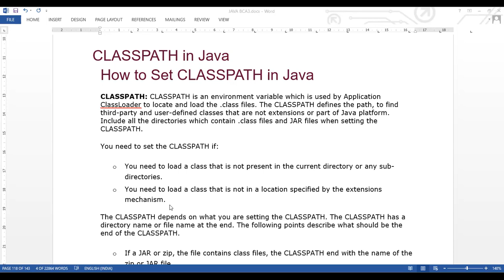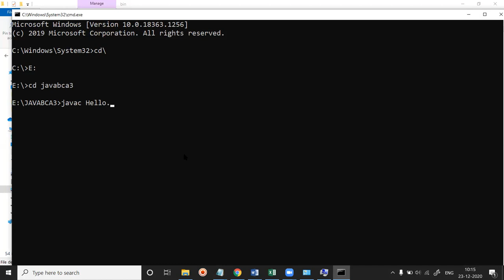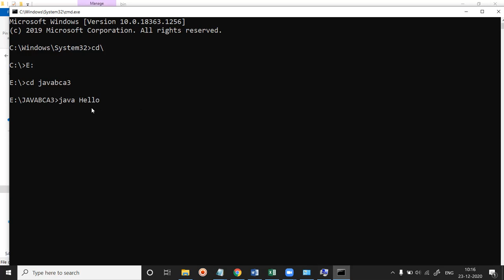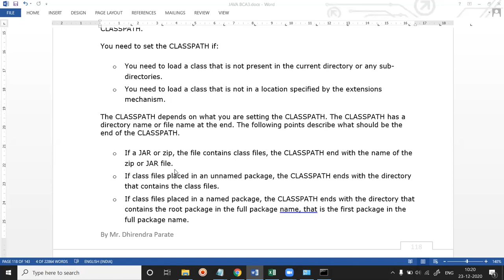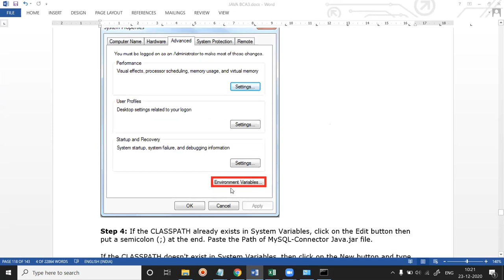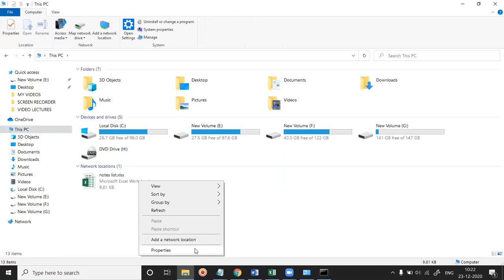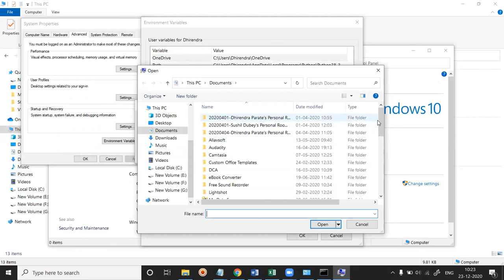23 DEC 2020 CLASS PATH